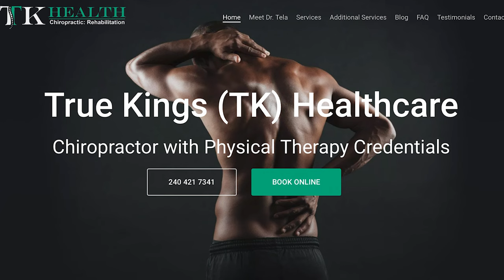Painful *Chiropractic Cracking* *SEVERE HYPERKYPHOSIS*Adjustment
Painful *Chiropractic Cracking* *SEVERE HYPERKYPHOSIS*Adjustment by DR Tela.

As a chiropractor who has Physical Therapy Credentials, Takura Tela, DC, is dedicated to winning the battle of health and wellness through patient therapy and education. At his practice True Kings (TK) Healthcare, located in Capitol Heights, Maryland, he believes everyone can achieve their maximum wellness potential because pain is not a lifestyle. Dr. Tela loves to help patients through spinal health, weight loss, or nutrition enlightenment journeys.